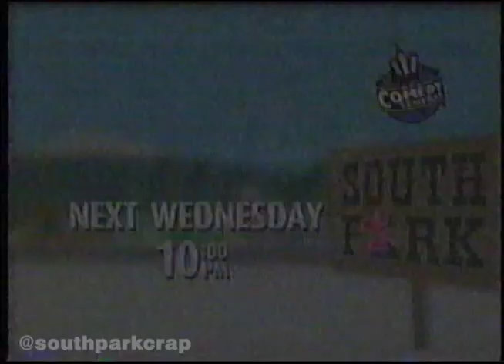South Park Crap - Chef Aid Episode Teaser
A vintage teaser trailer for the season two South Park episode "Chef Aid" that aired in 1998. I also threw in a short ad for the album.